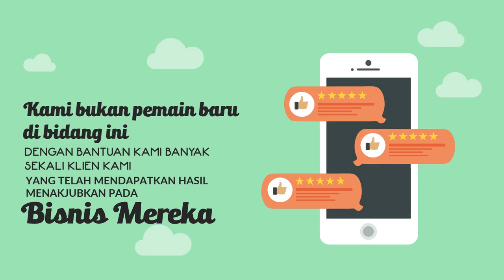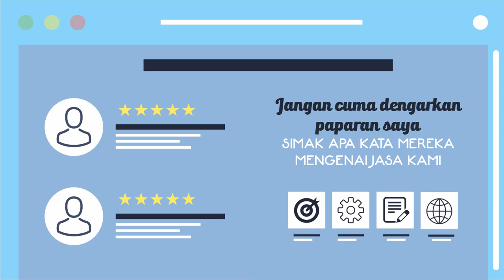085383904419- Jasa pembuatan video promosi/iklan resmi di Solok, Arosuka, Sijunjung